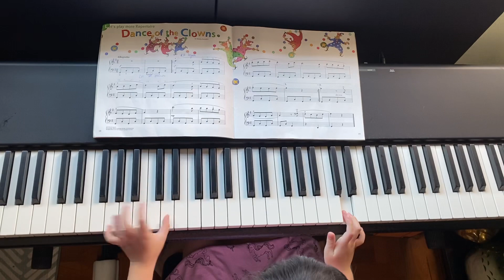Yamaha repertoire 3- Dance of the clowns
Presented by Jia Xuan (8yrs)